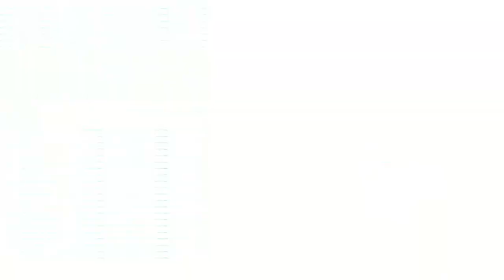ENCADENADO. ((LOS YAGUARU)). SCORPION SOUND